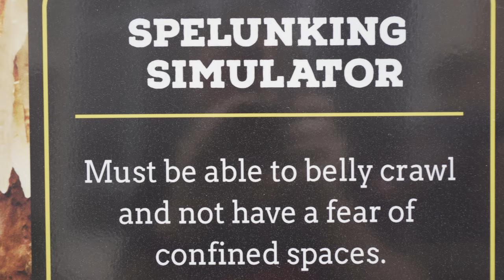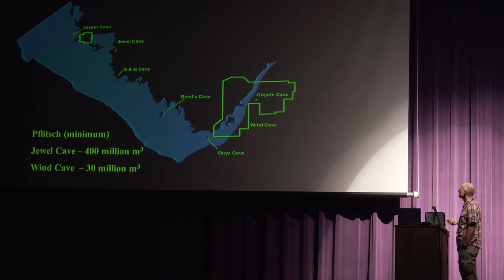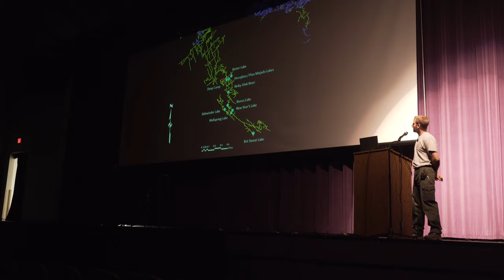Jewel Cave - 200 Mile Celebration and Reunion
This video was not recorded while acting as a volunteer for Jewel Cave National Monument.